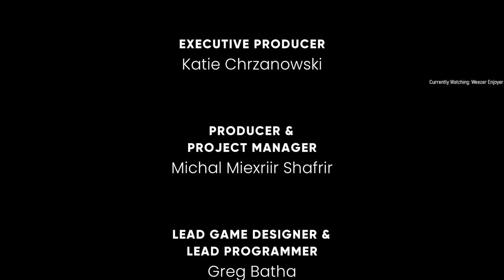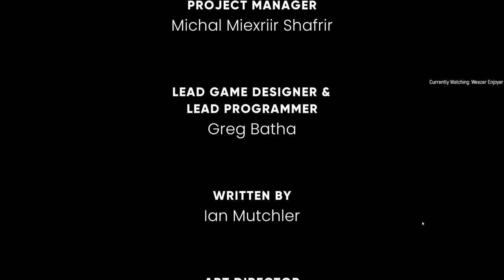Episode Finale | Sonic's Murder Mystery: Unmasking the Culprit in the Epic Finale!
Brace yourself for the ultimate conclusion to Sonic's Murder Mystery! In this gripping finale, the truth behind Sonic the Hedgehog's demise is finally unveiled. Join us as we navigate through the last twists, turns, and shocking revelations that will leave you on the edge of your seat. Will justice prevail, or are there more secrets yet to be exposed? Dive into the heart-stopping conclusion of this thrilling saga, as we unmask the culprit responsible for the iconic blue hero's tragic fate. Don't miss the epic finale that will redefine everything you thought you knew about Sonic's untimely end!